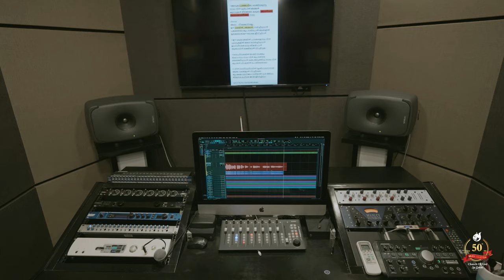Anuthapathodithaa Madangi Varunnu / അനുതാപത്തോടിതാ മടങ്ങിവരുന്നു | COGQ Golden Jubilee Song - 2024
Vox: Tibin A Thankachan
Lyrics & Composer: Sis Sunija Abraham
Direction: Soj K George
Production : Church of God In Qatar

Orchestration  : Richard B Jacob
Acoustic Guitar: Gladson Sebastian
Backing Vocals: Godsy,Rieta ,Linda &Subha

Studio Credits
Vocal Recordings : Jisto George [ Pop Media Kochi ]
Mix & Master : Naveen S Pandalam

Video Production Team: Layermedia Production
DOP , Edit ,DI: Jobz
Camera Associate: Jithin Sunny
Lyrics:
അനുതാപത്തോടിതാ മടങ്ങിവരുന്നു
നാഥാ നിൻ മുൻപിൽ ഞങ്ങൾ
കുറവുകൾ തീർക്കണേ കരുണ തോന്നീടണേ
കൈക്കൊണ്ടീടണേ നാഥാ

anuthaapatthodithaa madngi varunnu
nathhaa nin munapil njngal
kuravukal theerkkane karuna thonneedane
kaikkondeedane nathhaa

അപ്പാ... നീ കൈവിടല്ലേ…
ഈ ധരയിൽ.. ഞങ്ങൾ.. നശിച്ചീടുവാൻ
പകരേണമേ കൃപ മാരിപോൽ ഞങ്ങളിൽ
ജയകരമായ് ഈ ലോകേ ജീവിച്ചിടാൻ

appaa... nee kaividalle…
ie dharayil.. njngal.. nashiccheduvaan
pakarename kripa maaripol njngalil
jayakaramaay ie loke jeevicchidaan

ഈ മരുയാത്രയിൽ പാദങ്ങളെന്നും നിൻ
ചുവടുകളിൽ തന്നെ വെയ്ച്ചിടുവാൻ
ഇടറിവീഴാതെ ഓട്ടം തികയ് പാൻ
ആത്മാവിൻ ശക്തിയാൽ നിറച്ചീടുക;-

ie maruyaathrayil paadngalennum nin
chuvadukalil thanne veycchiduvaan
idariveezhaathe ottam thikaypaan
aathmaavin shakthiyaal niraccheeduka;-

ബലഹീനതയിൽ താങ്ങി നടത്തും
ബലവാനാം നാഥാ നിൻ കൃപമതിയേ
തകർത്തീടുവാൻ ശത്രു അടുത്തിടും നേരം നിൻ
കൃപതൻ ചിറകതിൽ പൊതിയേണമേ;-

balaheenathayil thaangi nadatthum
balavaanaam nathhaa nin kripamathiye
thakarttheeduvaan shathru adutthidum neram nin
kripathan chirakathil pothiyename;-

നിൻ സാന്നിധ്യനിറവിൽ സ്തുതിപാടുവാനായ്-
ആത്മ വരങ്ങളാൽ നിറച്ചീടണേ
കൃപകളെ ധ്യാനിക്കാം നന്ദിയാൽ വാഴ് ത്തിടാം
തിരുനാമ മഹിമയ് ക്കായ് ജീവിച്ചിടാം;-

nin saannidhyaniravil sthuthi paaduvaanaay-
aathma varngalaal niraccheedane
kripakale dhyaanikkaam nandiyaal vaazhtthidaam
thirunaama mahimaykkaay jeevicchidaam;-